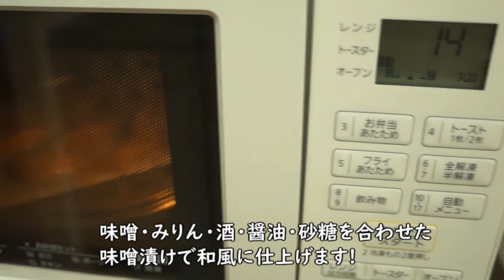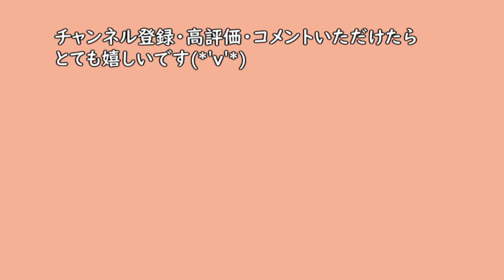【料理vlog】ビールで作る簡単で本格的なフィッシュアンドチップス/もちもちミルクレープ/美味!!鱈の味噌漬けと低温調理和風ローストビーフ／おかずクレープ／和風ハンバーグ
こんにちは　ご視聴いただきありがとうございます^^

今回は【フィッシュアンドチップス】【いちごとバナナのもちもちクレープ】【鱈の味噌漬け】【和風ローストビーフ】【おかずクレープ】【和風ハンバーグ】を作りました!

参考レシピ
【フィッシュアンドチップス】
動画では、ビールは少し多めに入れて(+20cc程)やや薄衣にして作っています。

【いちごとバナナのもちもちミルクレープ】

BGM
sea and wind by ISAo
すてきな一日 by のる
まどろみ by のる
君と歩こう by 龍崎一

イチゴとバナナ ミルクレープ